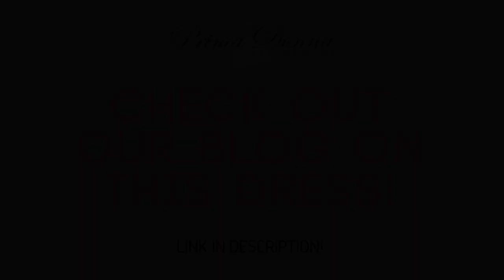Randy Fenoli Brandi Dress | Style Number 3424 | Something blue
Produced by Grey Area Co.